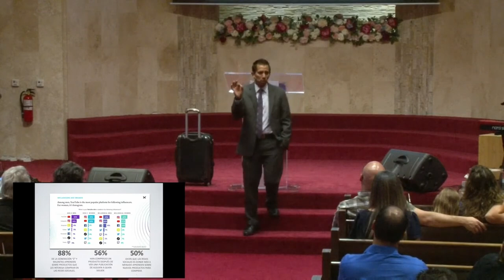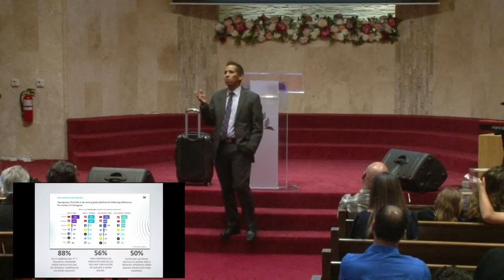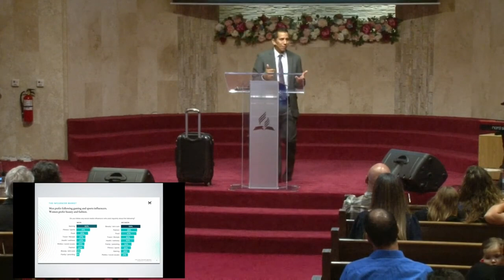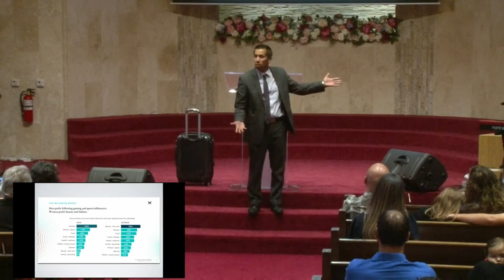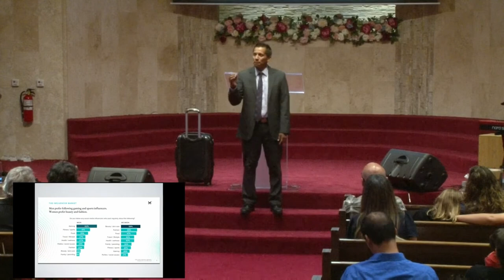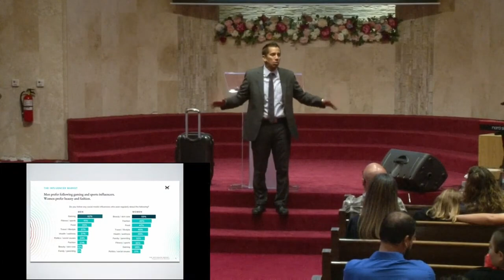LOVE, Like no other! - Josant Barrientos